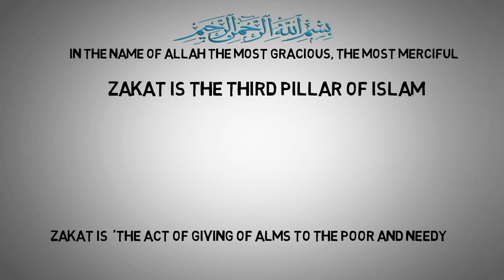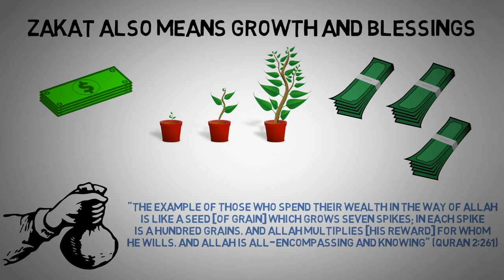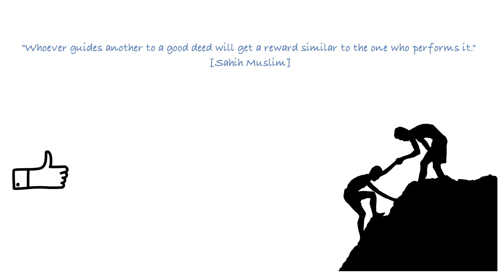Why is Zakat Important in Islam? What is Zakah?